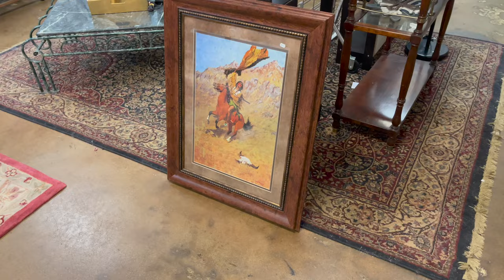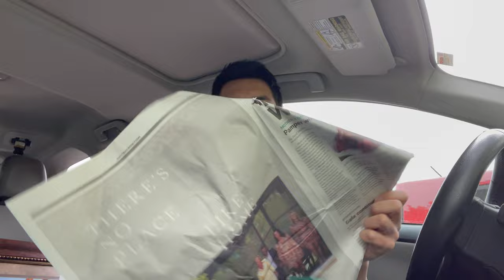my neighbors getting a show right now │ vlog